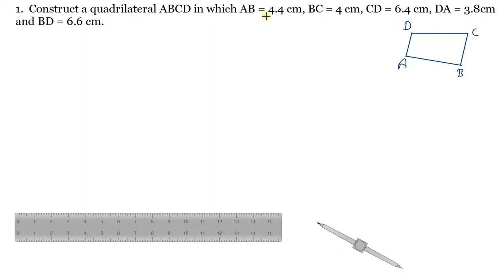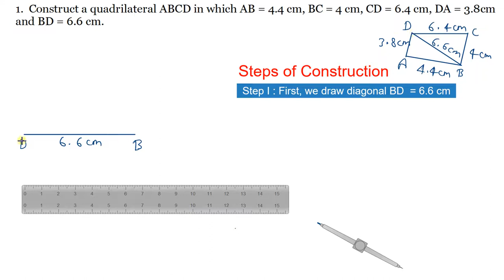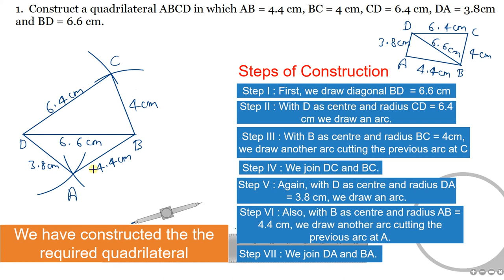Q.1 - Exercise 18.1 - Chapter 18 - Practical Geometry (Construction of Quadrilaterals) RD Sharma 8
1. Construct a quadrilateral ABCD in which AB = 4.4 cm, BC = 4 cm,  CD = 6.4 cm, DA = 3.8 cm and BD = 6.6 cm.